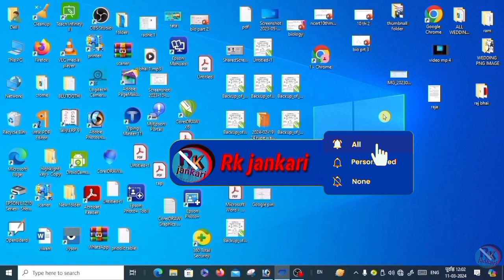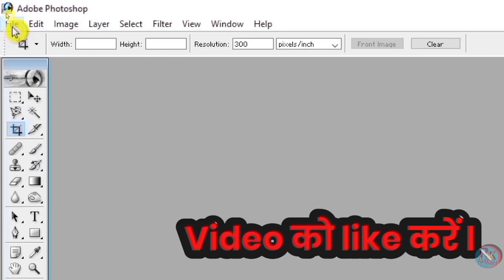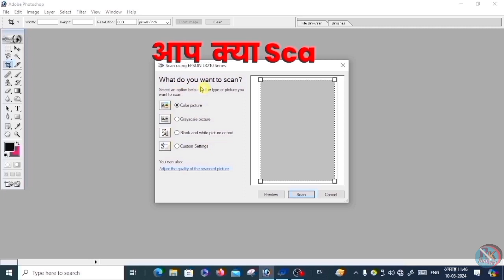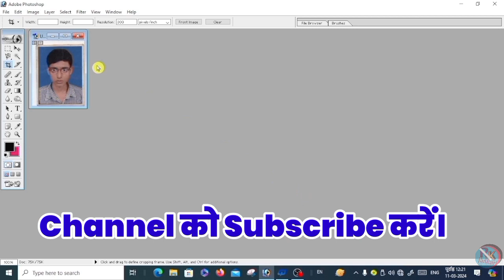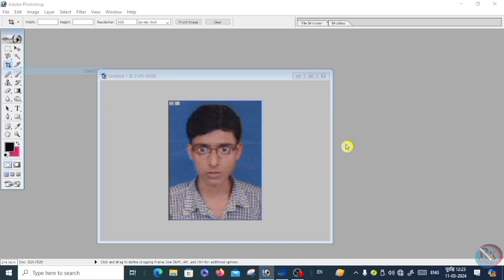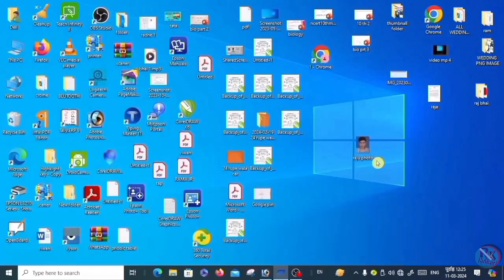Photoshop ki help se photo ko scan kaise karte hai // how to scan photo in photoshop // photoshop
Photoshop ki help se photo ko scan kaise karte hai // how to scan photo in photoshop // photohop2024

नमस्कार दोस्तों
आज के इस video में देखेंगे फॉटोशॉप की help से फोटो को Scan कैसे करते हैं | और Scan किये हुये Photo को Computer या Laptop में Save कैसे करते हैं | अगर दोस्तों Video अच्छा लगे तो Video को Like and Channel को Subscribe  करें |

Your query
photoshop ki help se photo ko scan kaise kare
photoshop ki madad photo ko scan kaise kare printer se
photo ko scan kaise kare photoshop me
photo ko scan kaise kare photoshop ki help se
computer ya laptop se photo ko scan kaise karen
how to scan photo from printer
how to scan photo from photoshop 2024
how to scan photo in photoshop
photoshop se photo ko scan kaise karte hai printer se
scan picture to photoshop
how to cut photo in photoshop
how to scan image in photoshop 2024
how to crop multiple images from on scanned image
scan in photoshop
photoshop se scan kaise kare